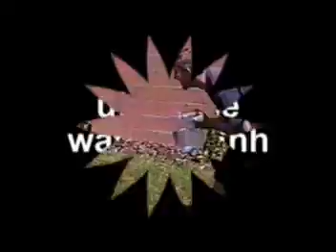Water Smart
This is what happens when you are bored and living in he desert.